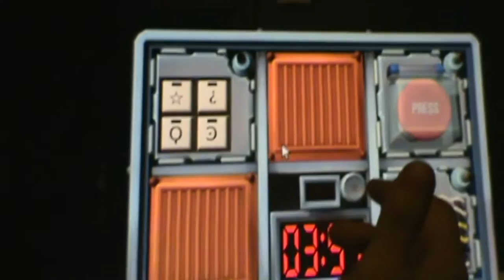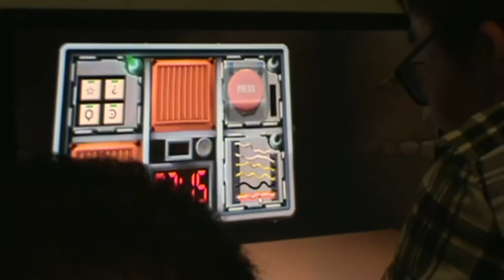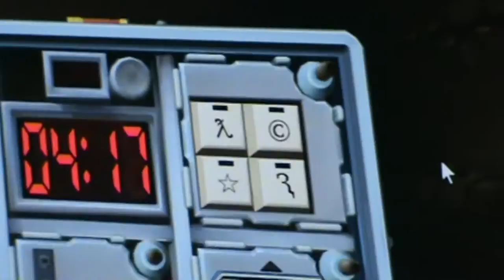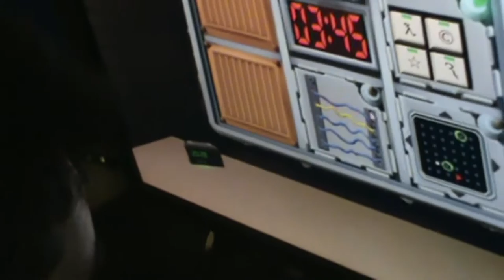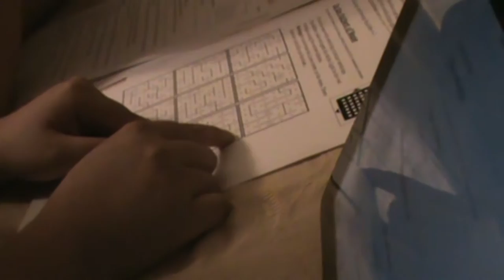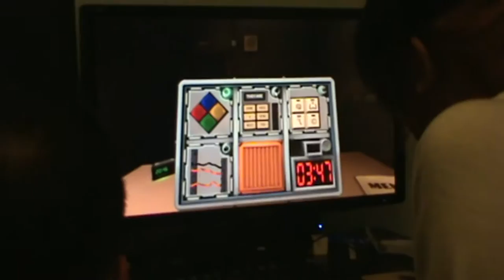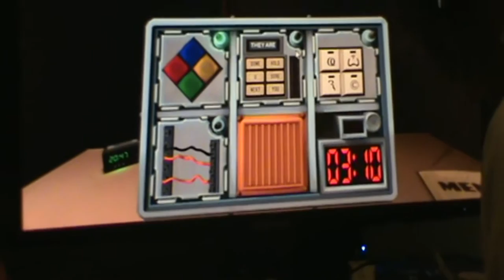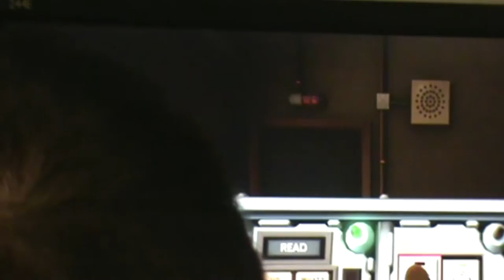*292: Ghetto Candles (EXPLICIT)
Part one of Thomas' 22nd birthday consisting of pocky candles, and Keep Talking and Nobody Explodes.